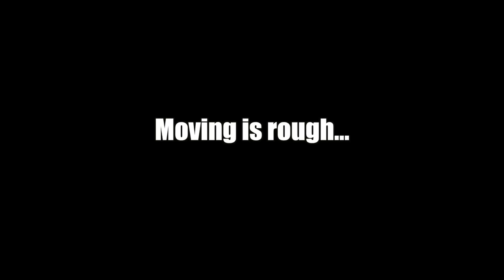Almost Putback Poster'd Teammate! - #295 5'10" Dunk Journey 2.0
9'9" rim
I SHOULD"VE HAD THAT PUTBACK!! but it was the first game I had no bounce and BUTTERFINGERZ!!
I was SUUUPER HAPPY with that little drop step type dunk I did felt super easy and thats def progress
Moving from apartment to apartment is what I meant when I said movings rough
3/2/18